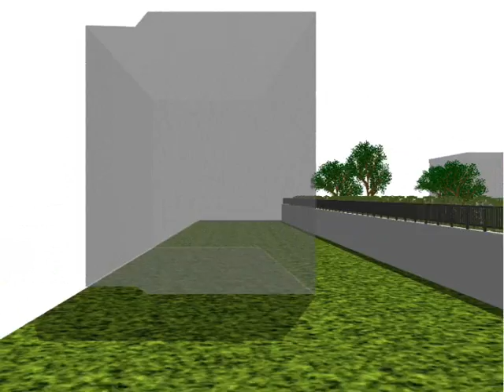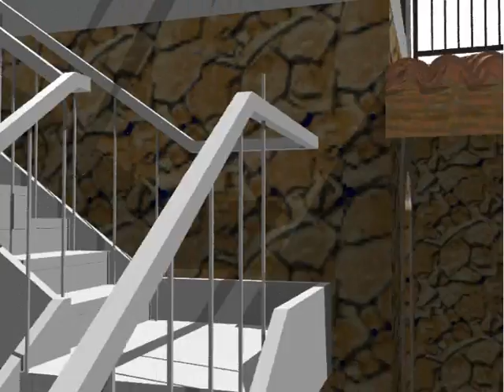AllPlan BIM 2008 3D Rendering Animation Architecture Bioarchitecture Bioarchitettura Messina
AllPlan BIM 2008 3D Rendering Animation Architecture Bioarchitecture Architettura Bioarchitettura in Messina